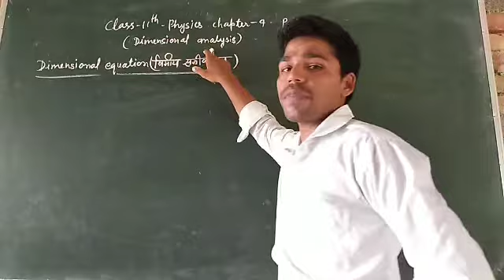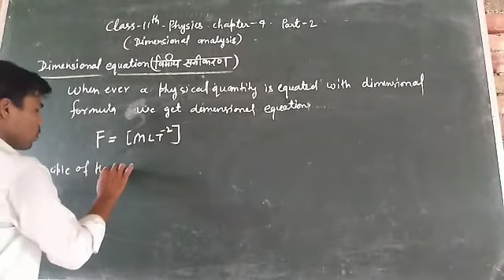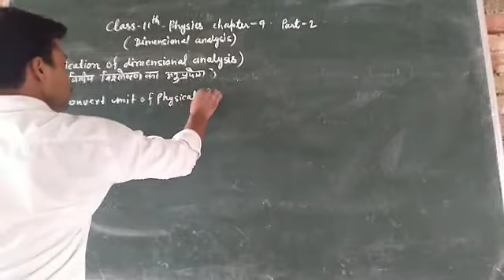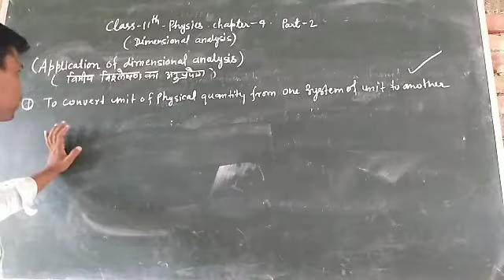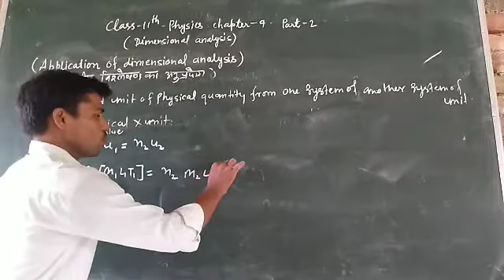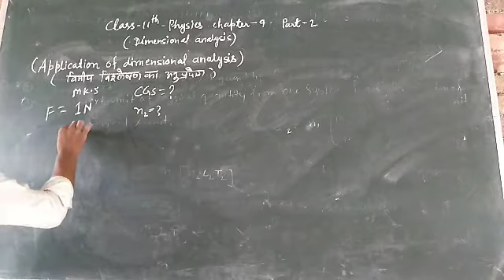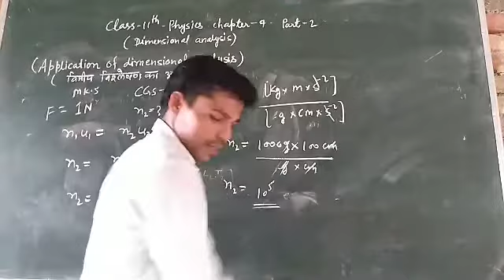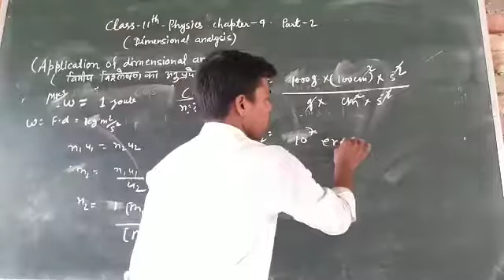Class 11th physics chapter 4part 2